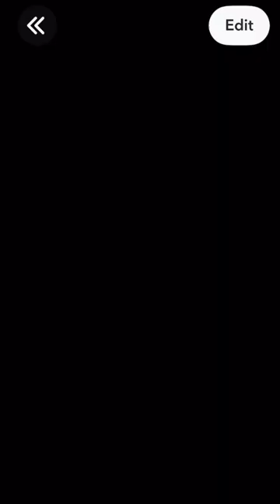Dave Bond - Learning German